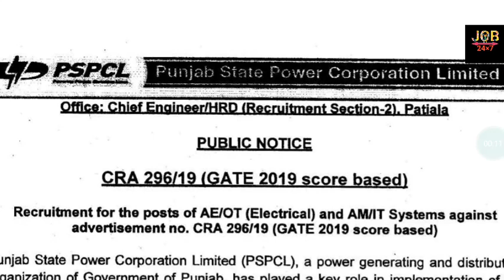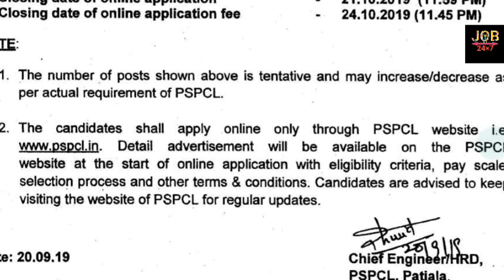Jobx7 PSPCL VACANCY 2019